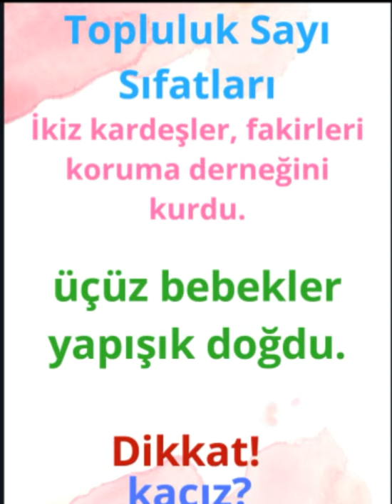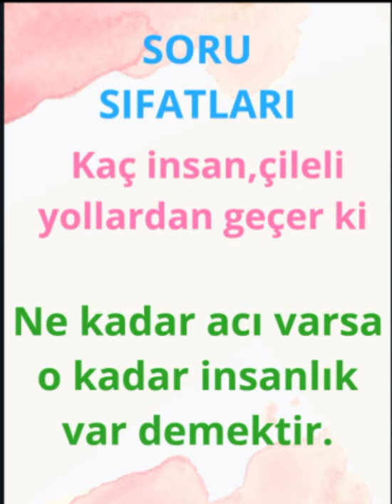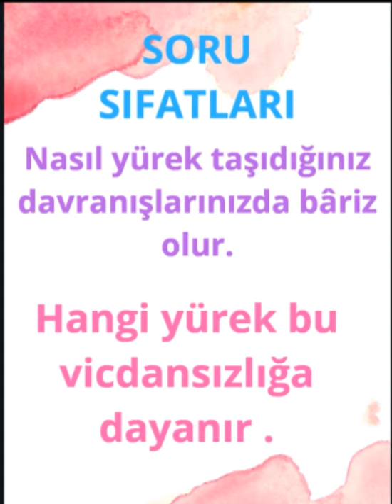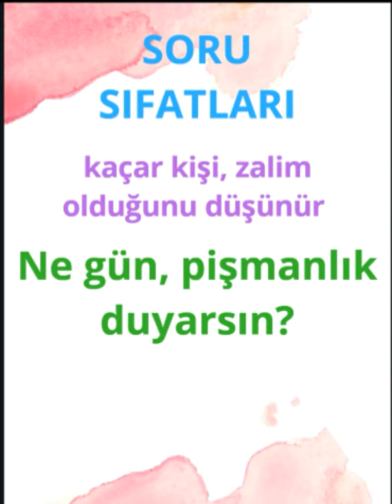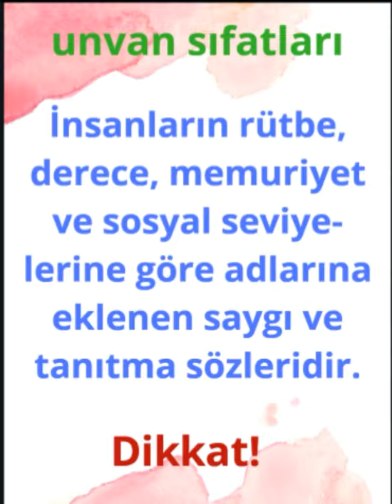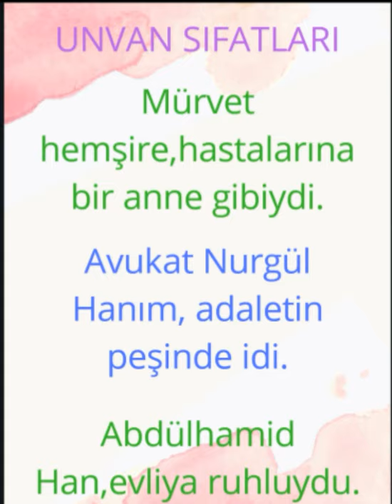Soru Sıfatları ve Unvan Sıfatları - Sözcük Türleri - TÜRKÇE DERS NOTLARI - Yitik Edebiyat 🌹